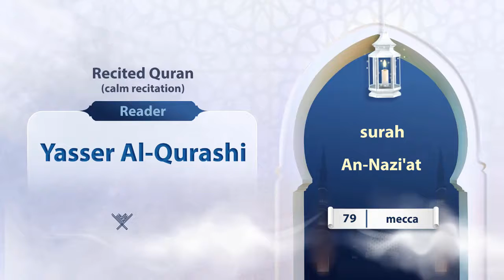surah An-Nazi'at {{79}} Reader Reader Yasser Al-Qurashi